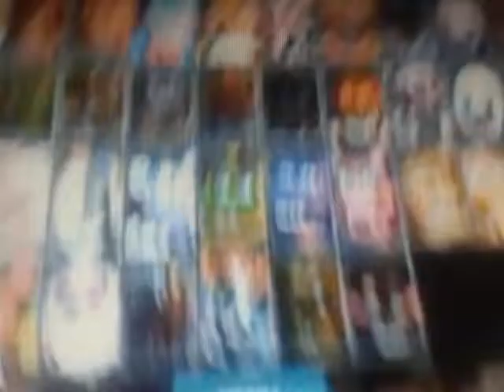Five Nights At Freddy's Uilamte Custom Night [ALL CHICA JUMPSCARES]